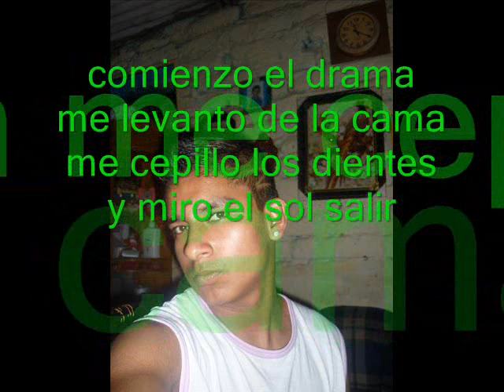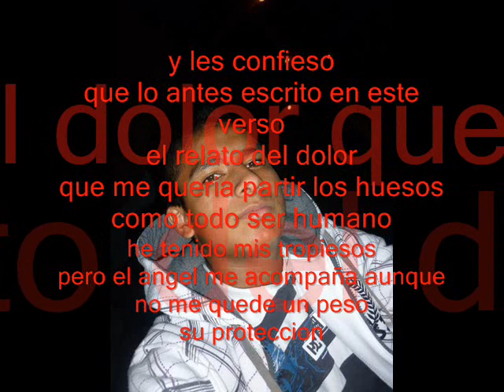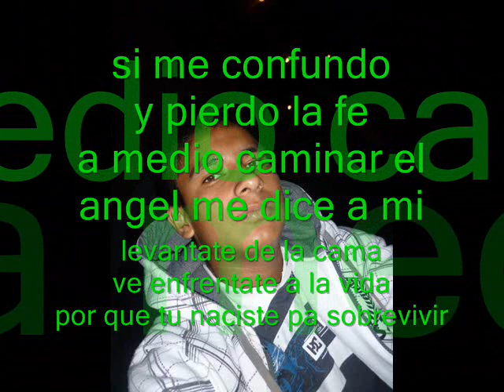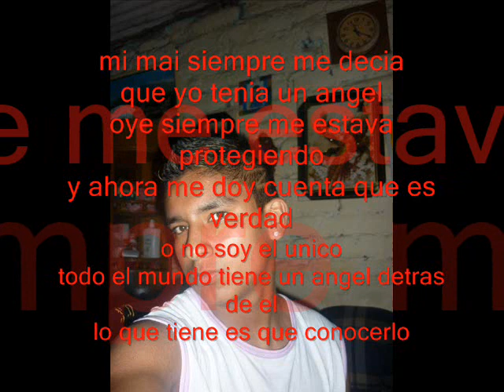Yo tengo un angel - Tego Calderon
yo tengo un angel que me protege de los envidiosos
y este angel me protege y no le importa si yo soy un vicioso